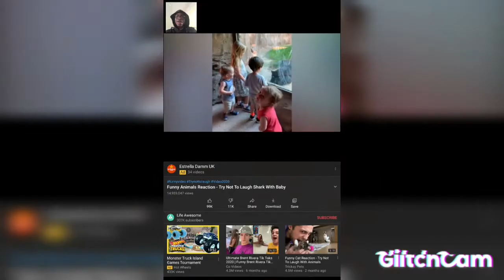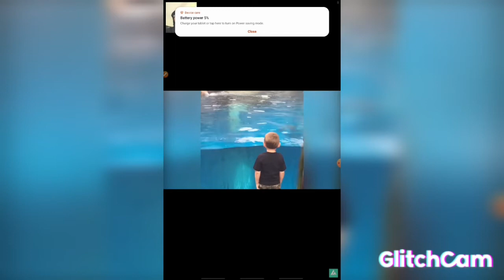comment spicy in the comments plz 😄😄😄😄